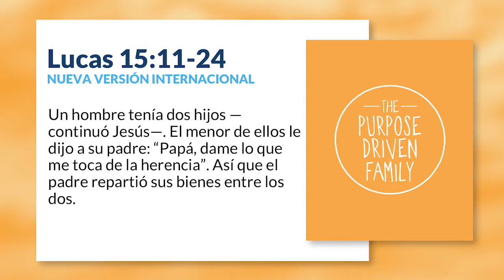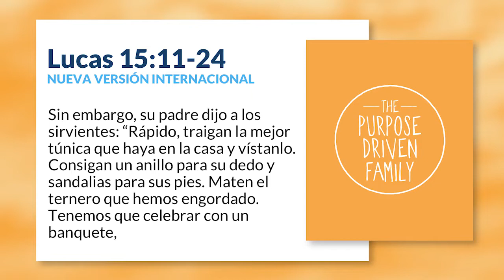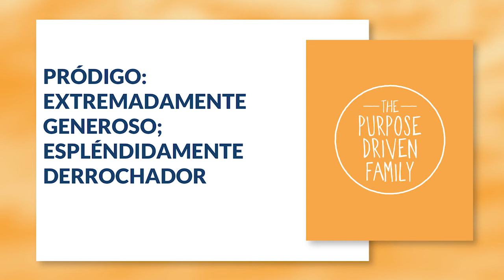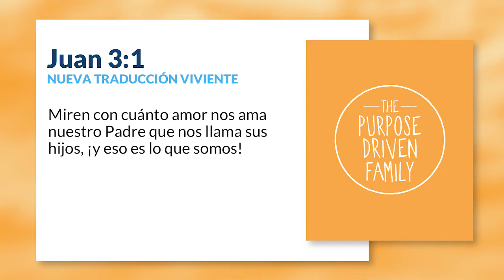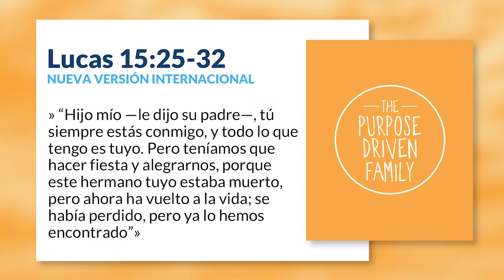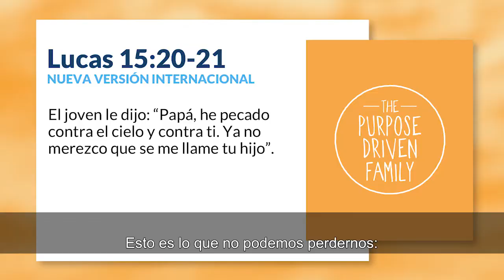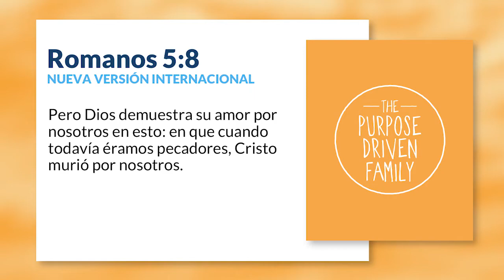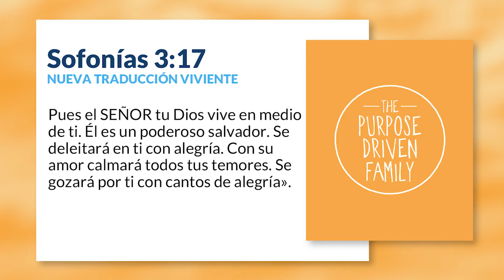EL AMOR PRÓDIGO DEL PADRE -Una Familia con Propósito- Parte 5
¿Alguna vez te has preguntado qué piensa Dios de ti? ¿Sientes que recuerda tu pasado o que sueña con tu futuro? La forma en que respondemos esas preguntas tiene un profundo impacto en cómo percibimos a Dios, ya sea como distante y exigente, o como un Padre amoroso que tiene compasión por sus hijos. En este mensaje, el pastor Buddy Owens observa el amor pródigo de nuestro Padre celestial. Aprenderás el verdadero significado de "pródigo" y cómo define el corazón de Dios como un Padre generoso que nos ama, incluso cuando no lo merecemos. Descubra por qué Jesús quiere darnos la bienvenida a casa y cómo recibir su amoroso abrazo.

Pinterest.com/SaddlebackEspañol